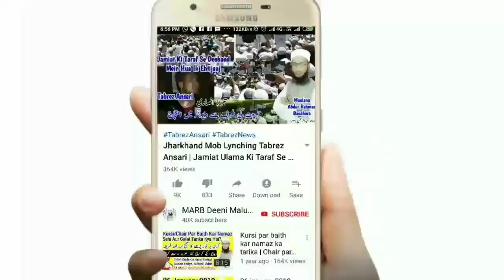Muharram Ke Mahine Mein Shadi Karna? || Mufti A.R Banahara || Muharram Mein Nikah Karna Kaisa Hai?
kya Muharram ke mahine mein shadi nahi kar sakte biwi se Humbistari jima nahi kar sakte kya Muharram mein nikah karna jaiz nahi hai new bayan muharram 2019 by Mufti Abdur Rahman Banahara MARB Deeni Malumaat

2⃣ WhatsApp Par Ham Se Judne Ke Liye Aap Apne WhatsApp Number Se Hamare WhatsApp Number Ko Apna Naam Aur Mukammal Adress Ke Saath Add Likh Kar SMS Send Karen,

3⃣ Koi Sawal Yani Masla Masaail Puchna Ho To Aap Comment Ke Zarya Puch Sakte Hain Ya Mufti Sahab Ke Number Par Call Kar Ke Puch Sajte Hain,

4⃣ Channel Ke Bare Mein Kuch Batana Ho Ya Aap Apni Video Dalna Chahte Hain Ya Koi Koi advertise karvana Chahte Hain To Rabta Kar Sakte Hain,